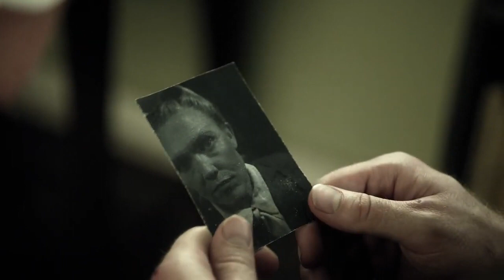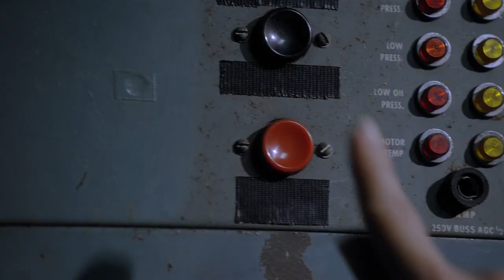Mission Overload Trailer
A D- Day rescue mission turns deadly when a band of soldiers discover a group of Nazis creating horrific experiments that will all but ensure Allied defeat if the creations escape.